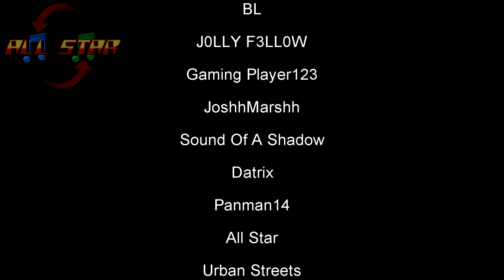PGR 3 - Ford Shelby Cobra Concept Convertible Coupe